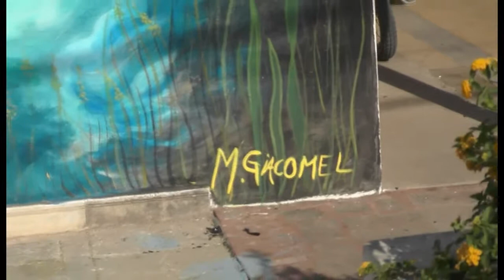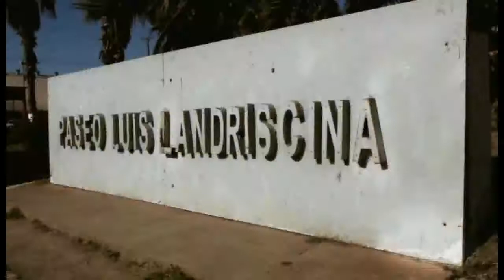Resumen de Noticias - Martes 09.10